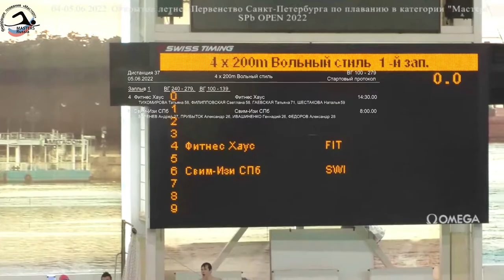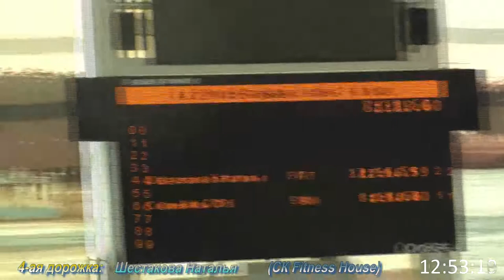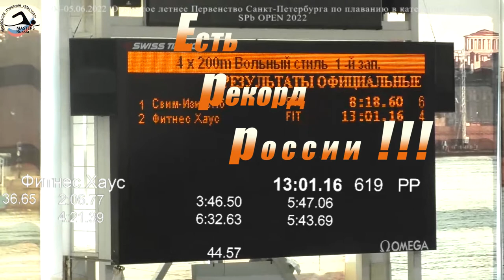Рекорд России на SPb OPEN 2022 - эстафета 4х200 в/ст, женщины, СК Fitness House (4 дор., ВГ 240-279)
05 июня 2022 года, эстафета 4х200 м вольный стиль женщины, 4 дорожка, - команда Фитнес Хаус (СК Fitness House, СПб), установлен новый рекорд России в ВГ 240-279:
1-ый этап: Тихомирова Татьяна, МС;
2-ой этап: Филипповская Светлана, МС;
3-й этап: Гаевская Татьяна, КМС;
4-й этап: Шестакова Наталья, МС